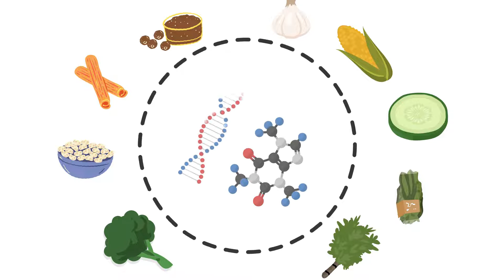Satori Seals: Wisdom Therapeutics Wisdomamin®